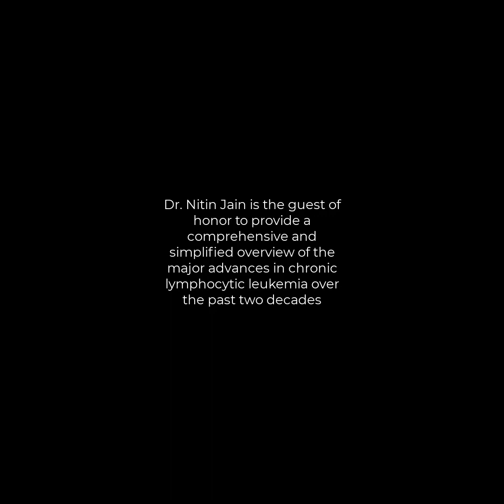Updates on CLL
I host Dr. Nitin Jain, MD, Associate Professor in the Department of Leukemia at the University of Texas MD Anderson Cancer Center to discuss advances in Chronic Lymphocytic Leukemia (CLL.)

So many advances in this disease have occurred in the past few years and Dr. Jain shares his expertise and insights to simplify a complex topic to patients, families, and other oncologists.  Dr. Jain talks mutations and time to treatment, prognostic markers, BTK inhibitors, combination regimens, current research, toxicities, cost, and a host of controversies with trial comparator arms, drug similarities, and MRD.

This is an excellent episode for all hematologists and oncologists interested in this topic. and also check out my book "TOXIC EXPOSURE: The True Story Behind the Monsanto Trials and the Search for Justice"